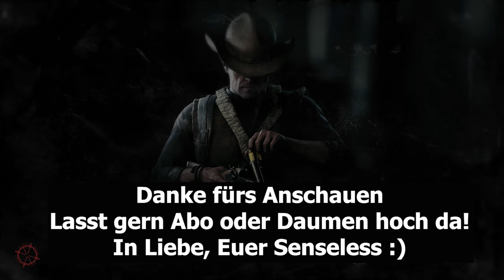Hunt Showdown 🤠 Oldie but Goldie - Eine Starke Runde 🤠 161 | german deutsch Let's Play Gameplay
Moin, Leute

und willkommen zu einer etwas älteren Runde HuntShowdown. Mit dabei sind heute der Onkel Dopa und der Onkel Karsten. Ich hatte wieder Probleme mit dem Audio (dank Windows-Update waren die Settings wieder alle verstellt). Ich war viel zu leise. Aber alles in allem ein richtig geiler Run mit viel Geballer und zahlreichen Toten :)

Euer